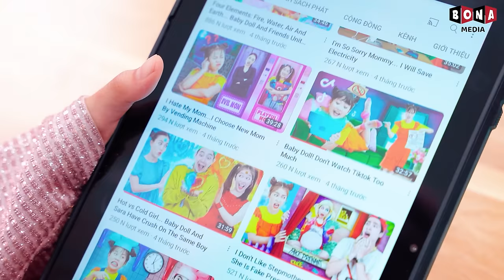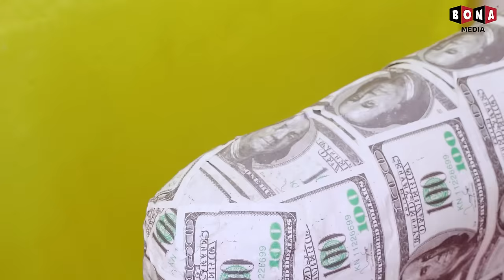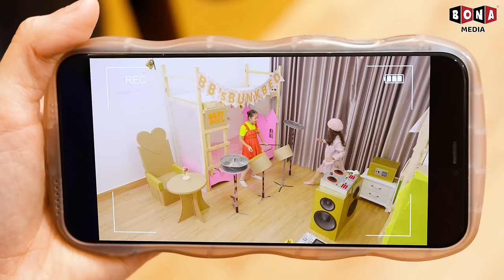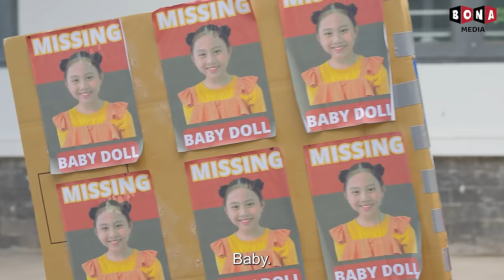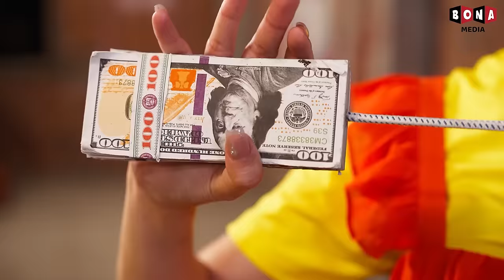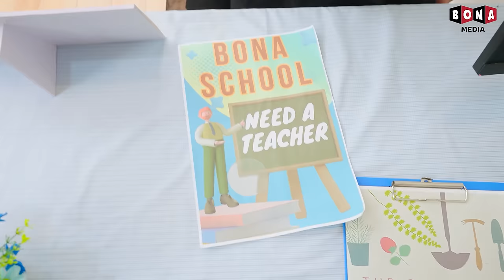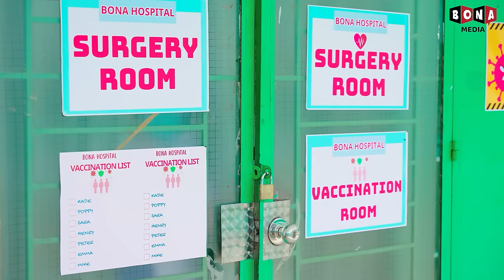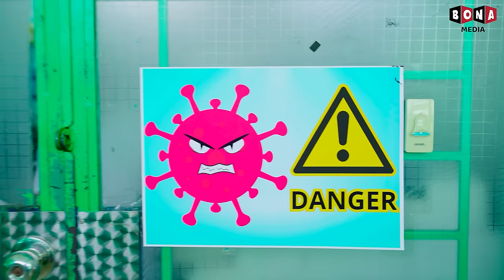Poor Kid Baby Doll Vs Rich Kid Suzy Incredible Room Makeover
Welcome you guys to Baby Doll & Friends TV.

🍎 CREDIT 🍎
Producer: Thanh Tân
Creative Director: Vũ Huy
Director: Phước Tín
Director of photography: Xuân Thành
Cameraman: Xuân Thành
Production Assistant: MỸ TIÊN
Scriptwriter: Thùy Dương
Script Editor: Thanh Huyền, Hưng Vương
Props: Thiên Phú
Editor: Phước Lộc
VFX: Thanh Luỹ
Voice Talent: Tố Uyên
Compositor: Lý Đại Thiện